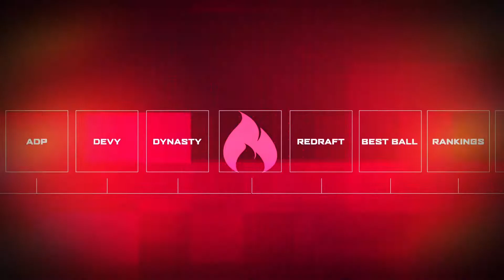2020 Fantasy Football Week 3 START or SIT 🏈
Every week RotoHeat asks the communities on Facebook, Discord, and YouTube what Start/Sit questions they have.  We then all vote on the questions and RotoHeatBrad answers those in a video.

Watch this video and share your thoughts.